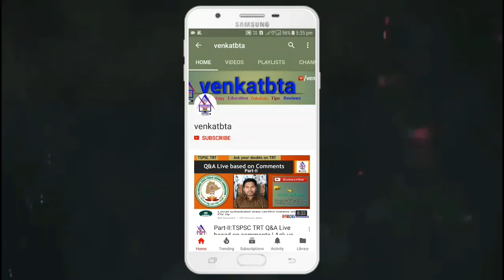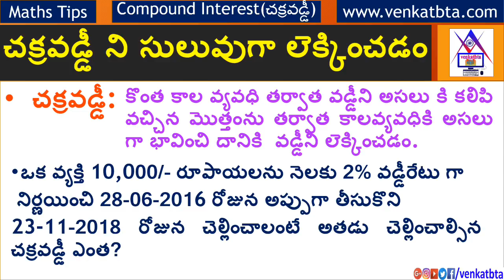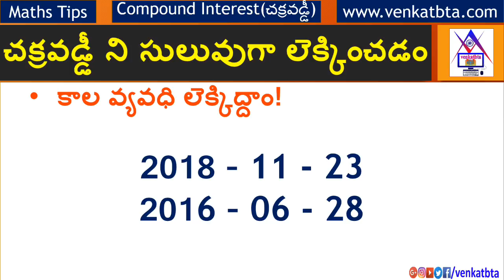చక్రవడ్డీ ని సులువుగా లెక్కించడం | Calculate Compound Interest in easy way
》》చక్రవడ్డీ ని సులువుగా లెక్కించడం.
》》Calculate Compound Interest in easy way.